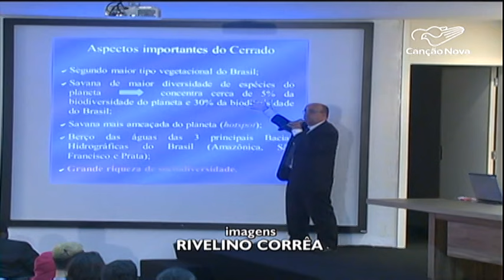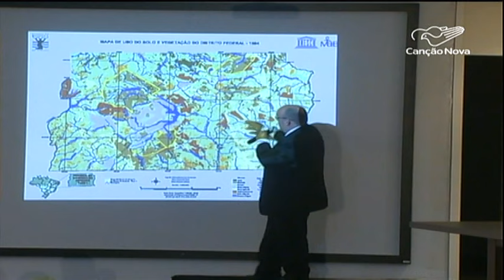Comissão de Justiça e Paz dá início a debates sobre a Campanha da Fraternidade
A Comissão de Justiça e Paz da arquidiocese de Brasília recebeu o secretário-geral da CNBB pra fazer a abertura do ciclo de debates deste ano

Reportagem de Padre Roger Araújo e Rivelino Corrêa